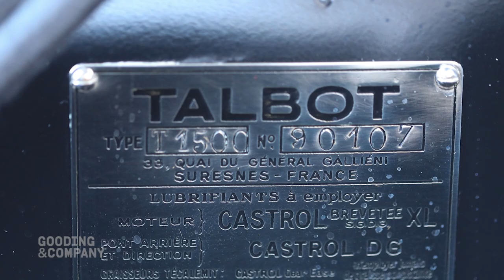1937 Talbot-Lago T150-C-SS Teardrop Coupe | Amelia Island Auction 2022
The creation of the Talbot-Lago T150-C-SS Goutte d’Eau, or Teardrop – one of the most enduringly beautiful automobiles of all time – resulted from a collaboration between Anthony Lago and Joseph Figoni, two Italian-born visionaries who became darlings of the vibrant Parisian automotive scene that thrived throughout the late 1930s.

The Talbot-Lago T150-C-SS presented here, chassis 90107, is widely regarded as the most beautiful and unique of the Figoni-bodied Teardrops.

Recorded in the Figoni et Falaschi ledger as order no. 665, this body is believed to have been based on rendering no. 9035, the most extreme variation of the Modéle New York design, which features all-aluminum construction and fully enveloping, skirted front fenders. Only two bodies of this type were built; today, 90107 is the sole example that survives with its original coachwork intact.

A prizewinner at the 1938 Concours d’Elegance Fémina, this marvelous machine has been owned by a limited roster of caretakers since its arrival on US soil in 1939. Remarkably, this European classic spent nearly eight decades in Southern California, the locus of American car culture, where it led a fantastic existence – raced by the legendary Tommy Lee on the dry lake beds of the Mojave Desert, hidden away for decades by pioneering French car collector Lindley Locke, and then rediscovered and restored to its original splendor by The Nethercutt Collection. Naturally, it has since earned some of the most prestigious honors on the modern concours circuit.

Copyright Gooding & Company